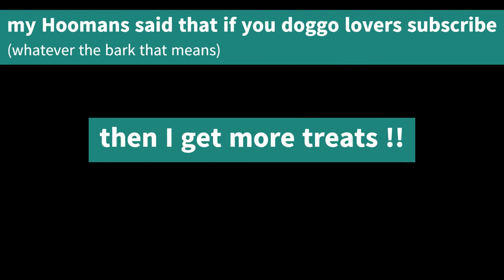❗❗Labrador Retriever GETS ADOPTED❗❗ SO CUTE, 🐶 (1 year journey) [Part 1]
Jasper's Journey 🐶🐶🐶 (from the perspective of him) !
From a pup all the way to 1 year old. They grow up so fast!
{Finally... my first dog 😍}

Hey lovelies! 😍

Anything you would like to see in the future feel free to let me know!

I will respond to all comments!